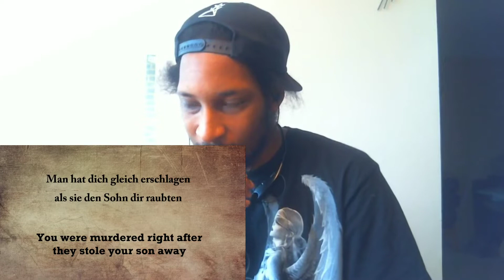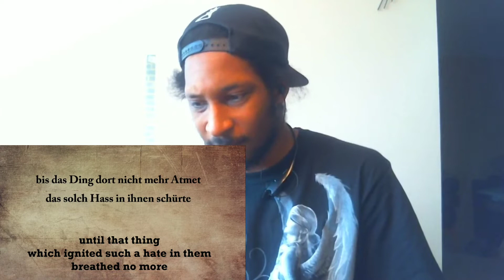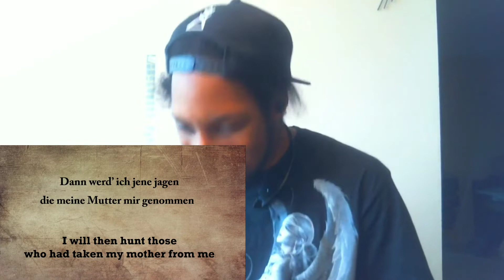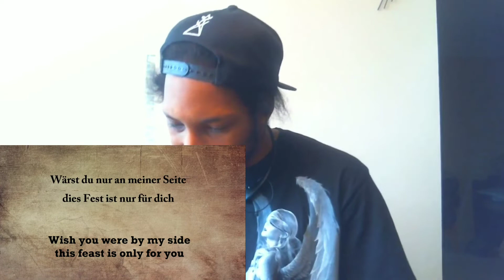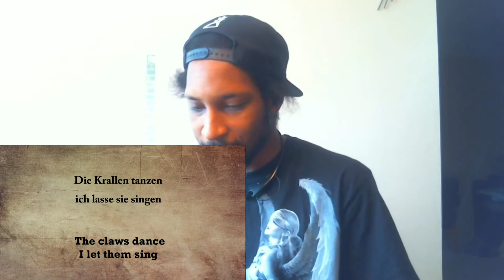Eisregen- Wechselbalg Reaction!